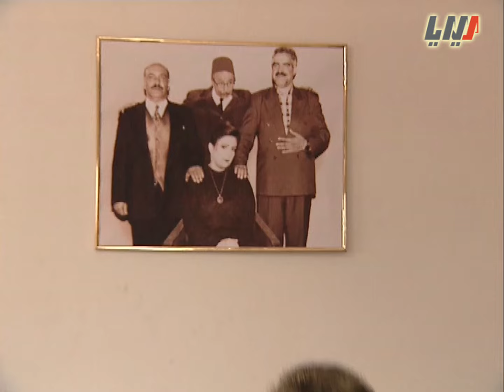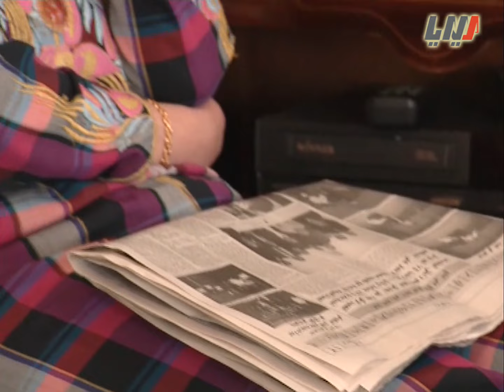مسلسل الحنطة وبس الحلقة 17 السابعة عشر بطولة نزار أبو حجر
تخطي الشارة 2:27

مسلسل الحنطة وبس
سيناريو وحوار عماد ياسين
اخراج عماد سيف الدين

بطولة
عبير شمس الدين
أندريه سكاف
وفاء موصللي
نزار أبو حجر
سليم كلاس
عصام عبه جي
حسن دكاك
جرجس جبارة
أحمد خليفه
رافي وهبي
نضال سيجري
جمال العلي
هالة شوكت
وغيرهم